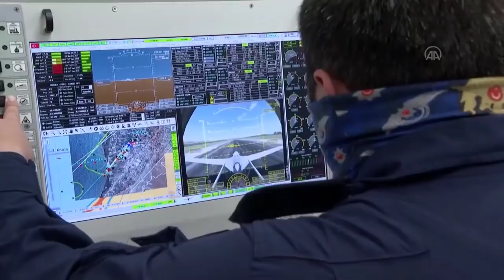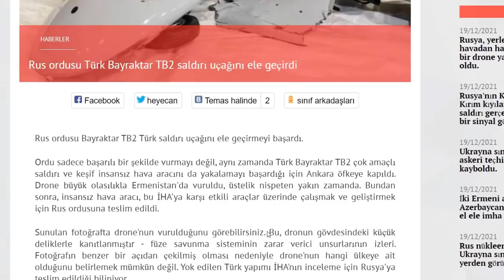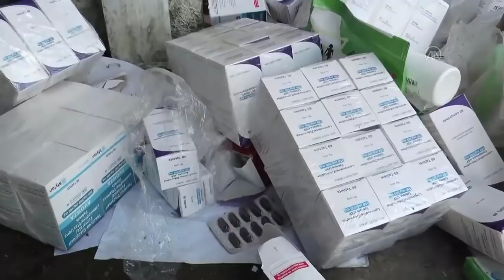SON DAKİKA ! RUSLAR TB-2'Yİ ELE GEÇİRDİ VE İNCELEME ALTINA ALDILAR